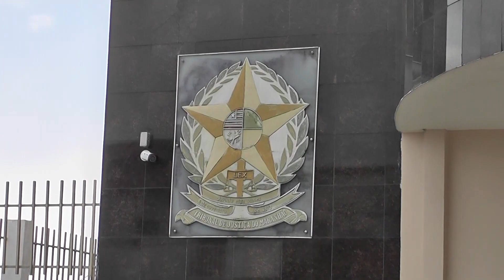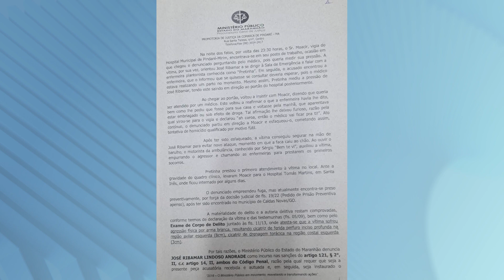TV Remanso - DIA DE JULGAMENTO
O tribunal do júri de Pindaré-Mirim julgou nessa semana o acusado José Ribamar Lindoso Andrade, pelo crime de tentativa de homicídio praticado contra um vigia do hospital municipal no ano de 2015. Saiba como foi o julgamento!